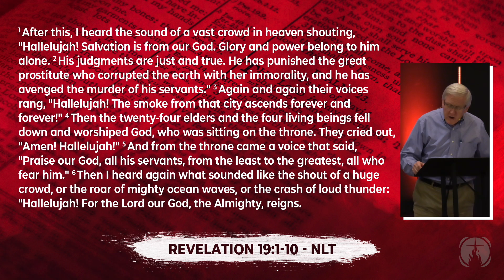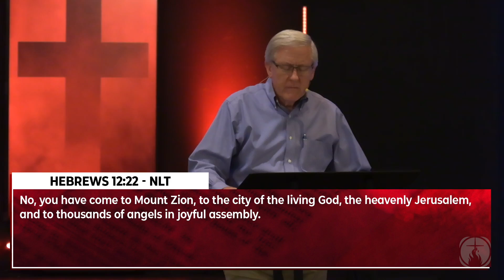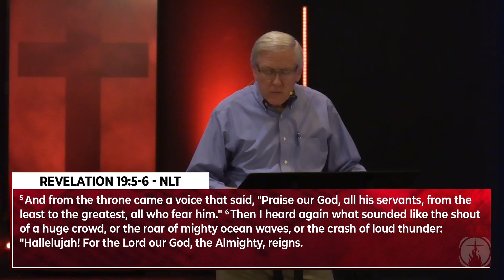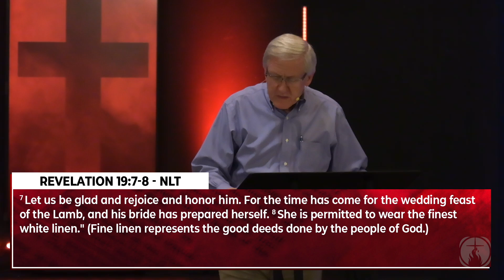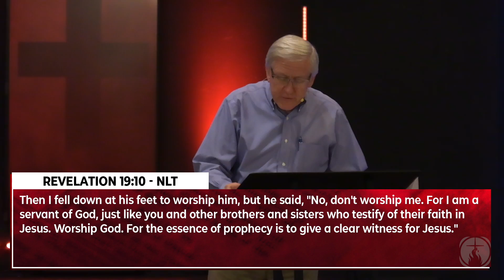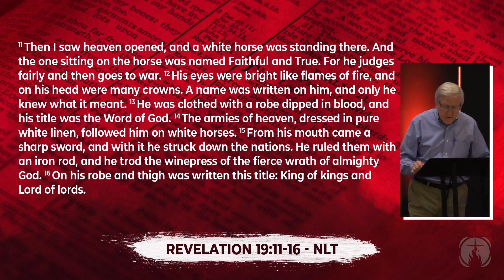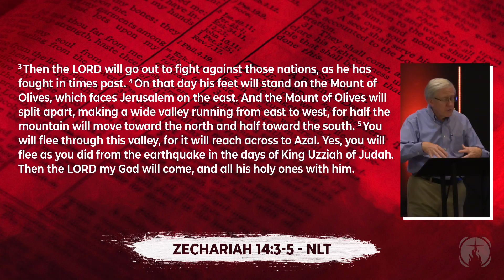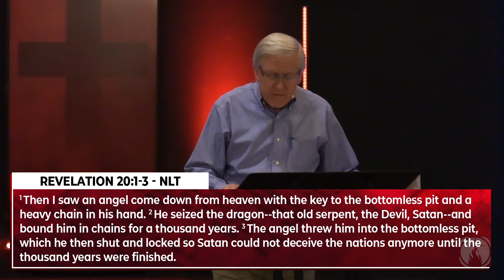8.28.2022 | Revelation - Week 34 - We Are Winning!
In Revelation 19, all of heaven sings songs of victory and rejoices because God has judged his enemies and He is reigning! The war is over, Christ wins and now the enemy and his followers are getting ready for judgment.